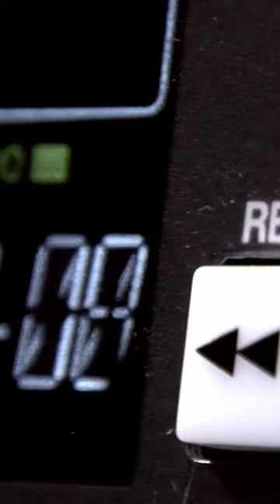REWIND | Day 27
Hi music lovers! I jumped on the bandwagon this November for the "Noisevember" challenge from Airwiggles, and this is my day twenty seven submission. The theme of the day is Rewind. Enjoy my work, and look out for tomorrow’s video!